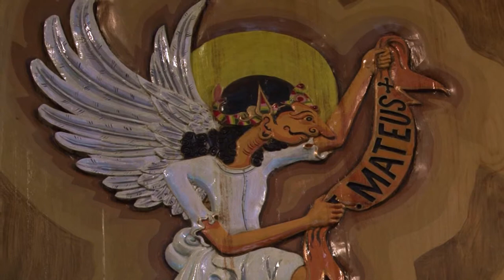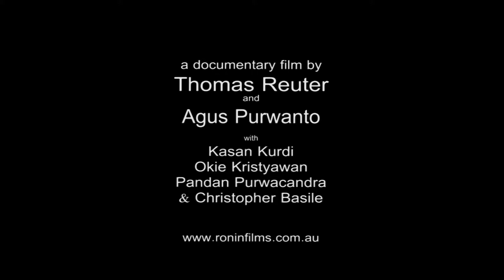The Java Spirit: Religious Diversity in Indonesia (Trailer)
The Java Spirit: Religious Diversity in Indonesia (English with Indonesian subtitles & Indonesian with English subtitles; 45 mins) is produced by anthropologist Prof Thomas Reuter, and directed by Indonesian filmmaker Agus Purwanto, with Kasan Kurdi (camera), Okie Kristyawan (editor), Pandan Purwacandra (music) and Christopher Basile (camera, editor, music). Trailer by Christopher Basile.

The Java Spirit is an exploration of changing attitudes to religion and spirituality in Java, Indonesia. Java is home to a diverse array of spiritual traditions, influenced by all the world religions but building also on its own unique heritage. The Javanese spiritual heritage is rich but not as well known to the Western public as is Indian yoga, for example. The Java Spirit provides a glimpse of some of the many unique and fascinating forms of the Javanese tradition.

While it has been a part of the human journey from prehistoric times and remains an important force in contemporary societies, religion is also culturally diverse and changeable across time. This is because religion must evolve to meet the changing life experiences and needs of people across different societies and historical periods.

Radical cultural and economic changes in the wake of globalization have created similar living conditions for a large proportion of humanity today. Religious trends in contemporary Indonesia reflect these global societal changes, and similar religious responses in western societies and elsewhere. This is important to note because Western media have bombarded us with misleading negative stereotypes of Islamic countries like Indonesia, producing ignorance, fear and hostility, in line with the questionable geopolitical objectives of the so-called "War on Terror."

The Java Spirit explores some of the new forms of religiosity emerging in contemporary Indonesia, focusing in particular on Java, Indonesia's political center and most populous island. Attitudes toward religion are changing in this increasingly urban, middle class, media-driven, late modern consumer society. At the same time, local spiritual traditions and associated value systems serve as a critique of late modernity and as a foundation for imagining alternative futures.